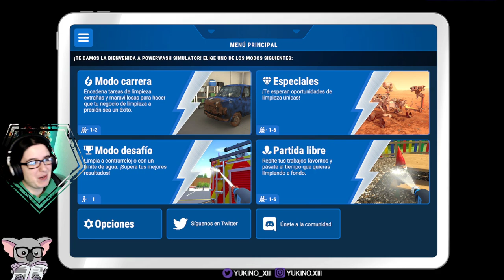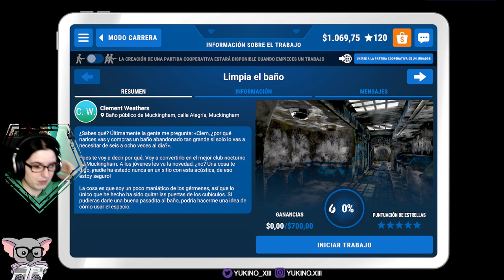LA DISCO-BAÑO | POWERWASH SIMULATOR #45 - GAMEPLAY ESPAÑOL